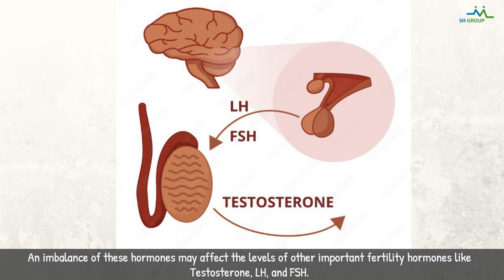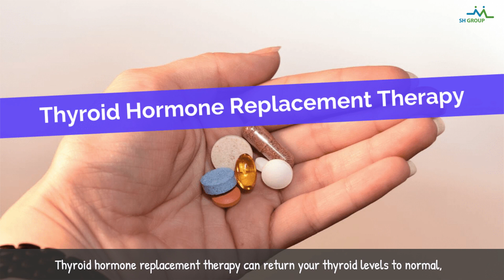Thyroid and Male Fertility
Thyroid malfunction causes male infertility. Let our specialists review your male’s health.

for the latest updates!